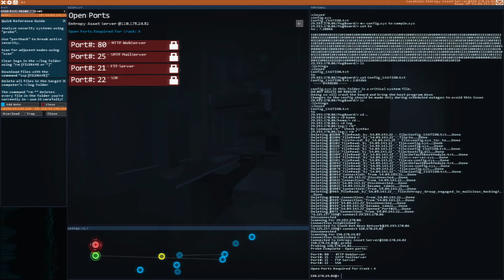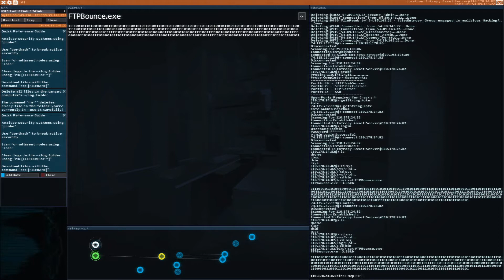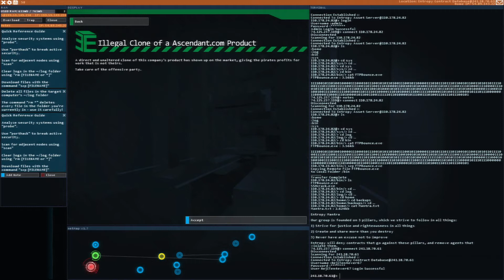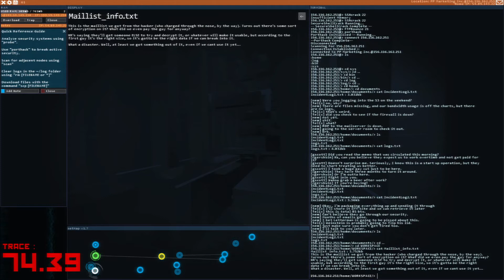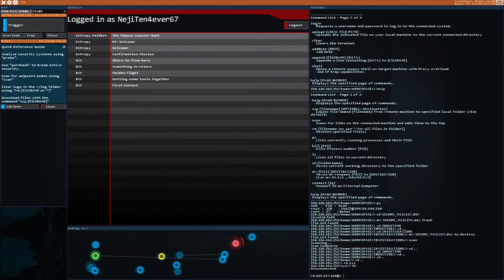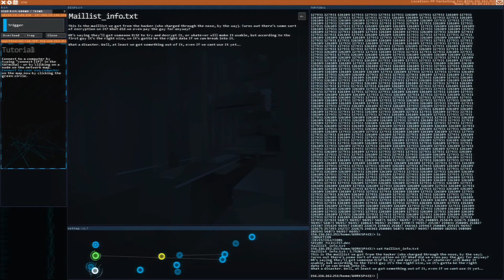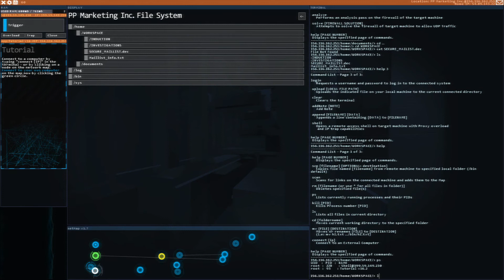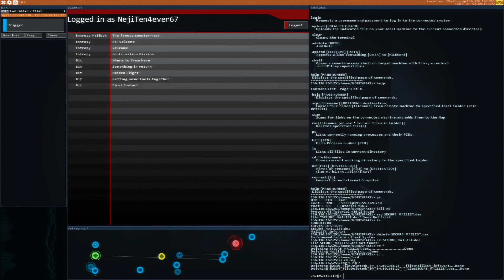Hacknet Episode 3 Freelance Hacker